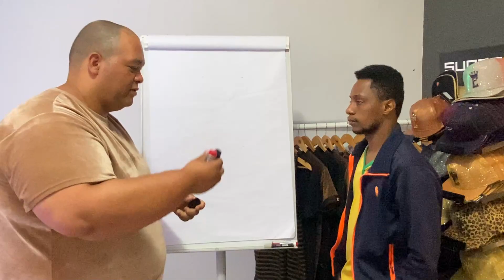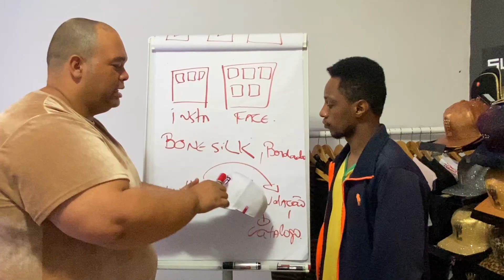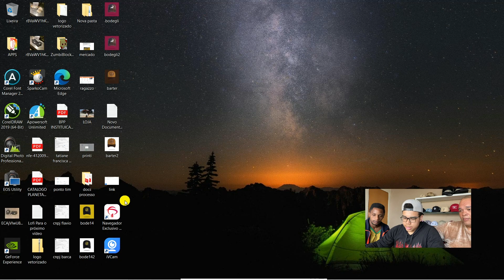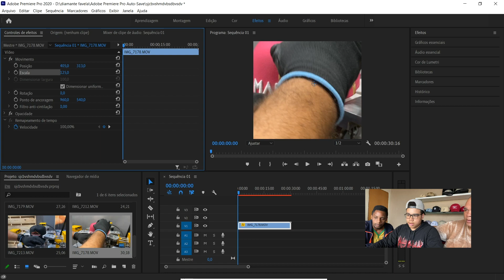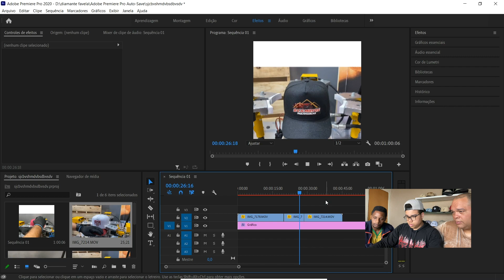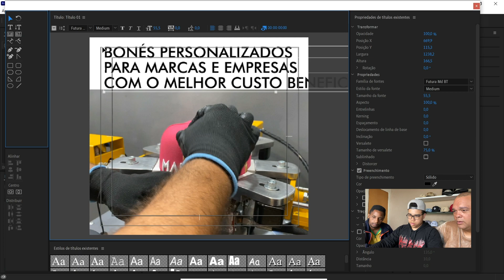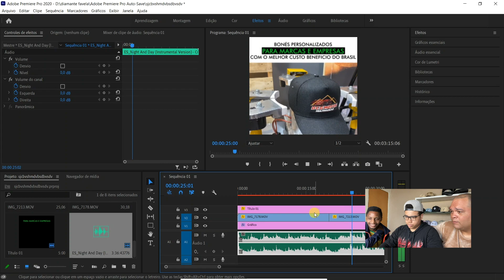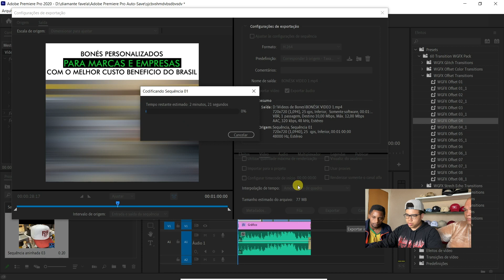COMO TRABALHAR EM CASA OU EM QUALQUER LUGAR DO MUNDO l EPISÓDIO 5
No Episódio de hoje vamos detalhar a estratégia de distribuição de conteúdo da Empresa do Kaique e Mostrar como editar videos de forma simples e objetiva para a venda de Bonés Personalizados passo a passo.